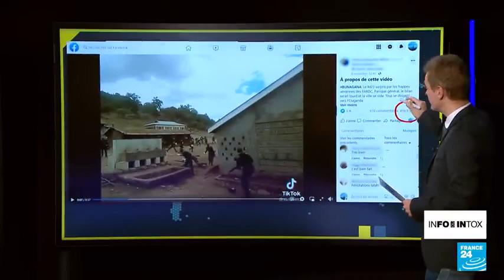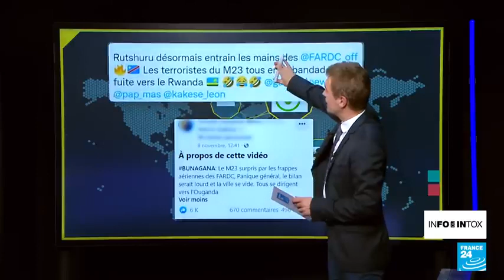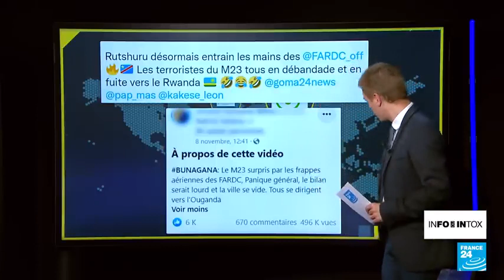DES FAUSE INFORMATION SURCULE SUR LES RESEAU SOCIAUX